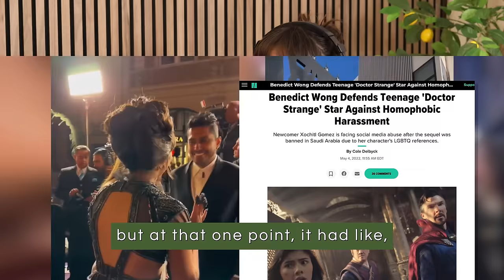Xochitl Gomez: Write It Into Existence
Happy New Year, Lemon Drops! We are starting Season 2 off with a bang as the Lautners are sitting down with actress and Dancing with the Stars champion, Xochitl Gomez. Xochitl talks about her background that led her into acting, what it’s like to often be the youngest on set, the process of auditioning for the role of America Chavez and what it’s like to be a part of the Marvel Multiverse. She shares how she copes with the negatives that come with fame such as social media bullying and how she combats the negativity. Xochitl dives into the importance of surrounding herself with a great group of friends whom she leans on whenever she needs a positive distraction and how setting healthy boundaries has helped her to worry less about things that are outside of her control. As if her acting career isn’t impressive enough, Xochitl recently brought home the Mirrorball trophy and will be going on tour with the cast. She shares exciting plans to document the experience for us all to see! Welcome to Season 2, Lemon Drops; we can't wait to show you what we've got in store.

00:00 Intro
05:30 Welcome Xochitl
06:25 Citrus Got Real
09:30 Being the youngest
13:40 Californian or Canadian??
15:35 Getting into the industry at a young age
21:55 Dr. Strange audition process
31:20 Playing
35:00 Navigating social media hate
46:15 AI porn
53:30 Making good friends (+ Xochitl and Taylor’s mutual friend, Teddy!)
58:55 Winning Dancing with the Stars Season 32
01:02:21 DWTS tour
01:03:58 Lemon 7

and get same day local delivery or Free Fast delivery nationwide with code THESQUEEZE

If you’re interested in seeing Xochitl perform on Dancing with the Stars Live, you can find tickets and be sure to follow Xochitl on social

SyncID: MB01UWTIG5JR7OA
SyncID: MB01IDYTUZABZNO